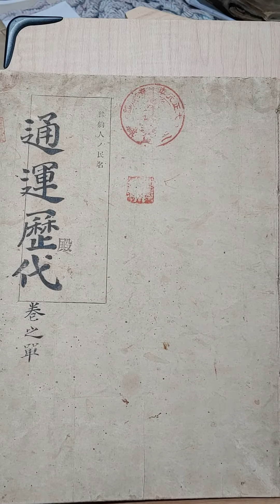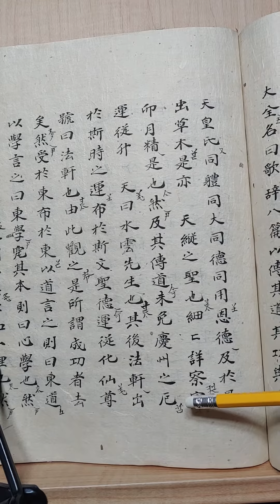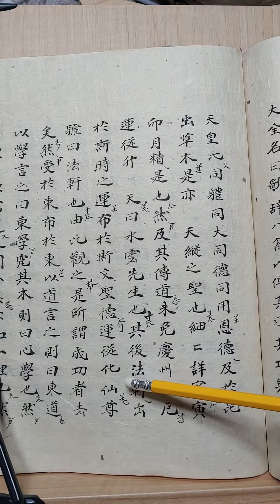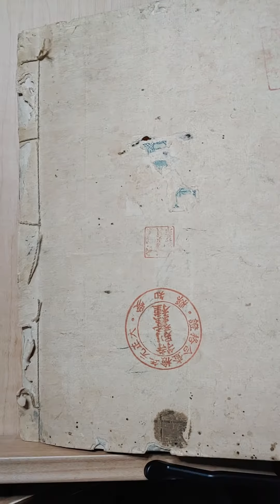동학의 통운역대